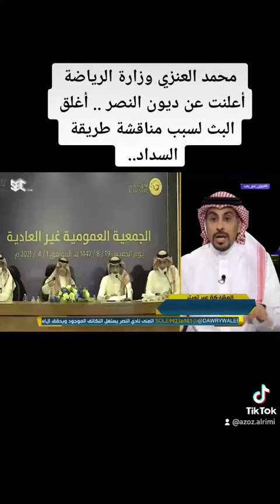وليد الفراج يسأل محمد العنزي ايش أغلق البث المباشر مناقشة طريقة السداد